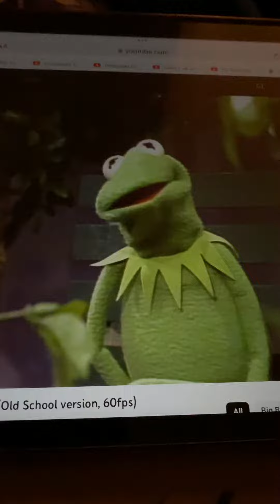Sesame Street 2 Step